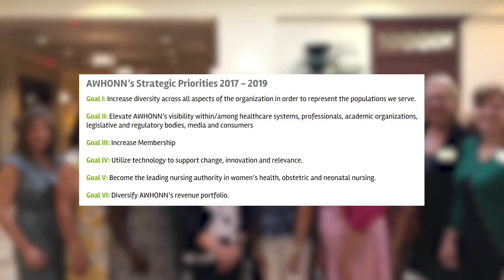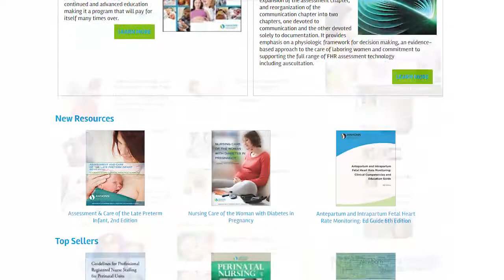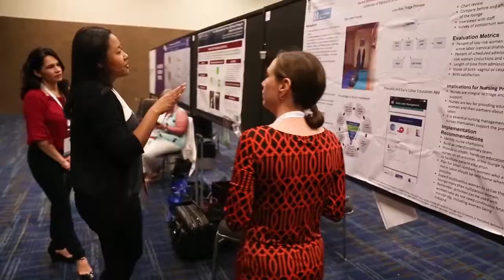AWHONN 2017 Highlights FINAL